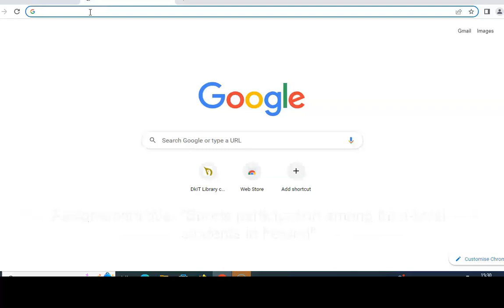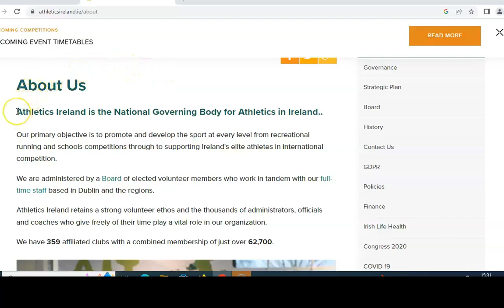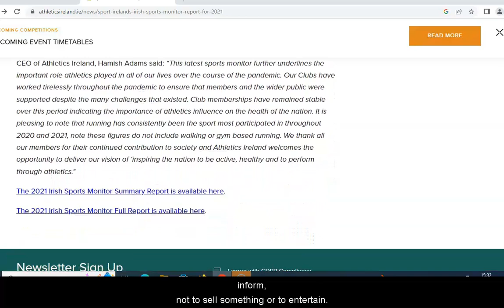Evaluating information on the web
How to evaluate information using the CRAAP test.